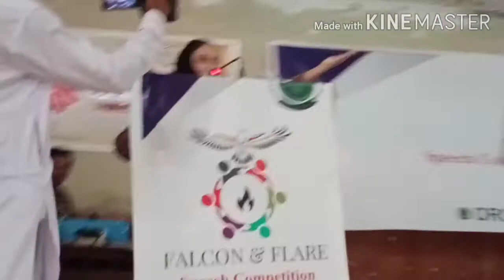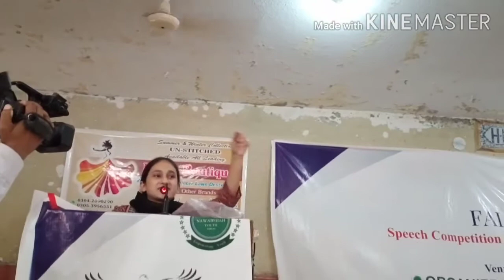Speech Competition 7 || FALCON & FLARE • Youth Foram NawabShah • H.M Khoja Attutorium Hall NawabShah